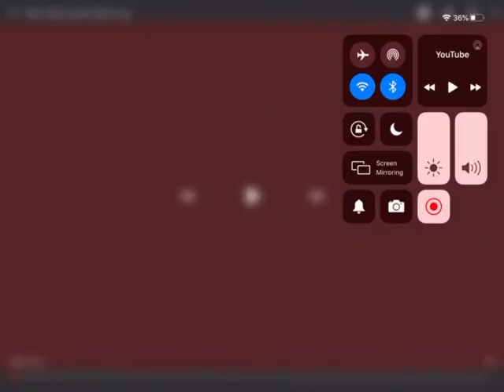(NEW EFFECT) Klasky Csupo In TRALE417LM’s G Major 41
Sick X + Reversed = TRALE417LM’s G Major 41